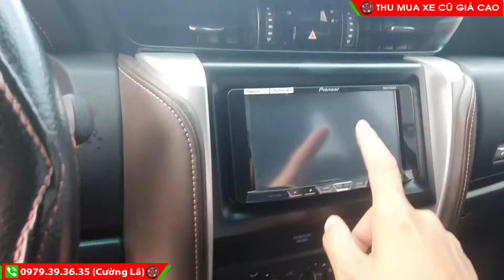Fortuner máy dàu số tự đông 2018 nhập khẩu màu trắng ngọc trai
fortuner máy dàu số sàn 2018 nhập khẩu nguyên chiếc full phụ kiện giá 955tr